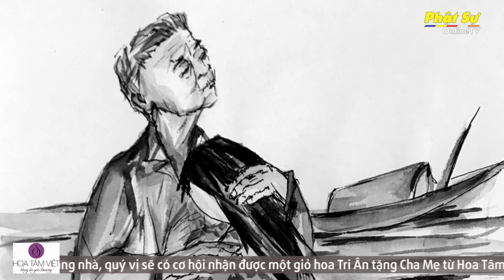Bài dự thi: ''Nỗi lòng của con'' - Tác giả: Lê Văn Ni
- Bài dự thi: ''Nỗi lòng của con''
- Tác giả: Lê Văn Ni